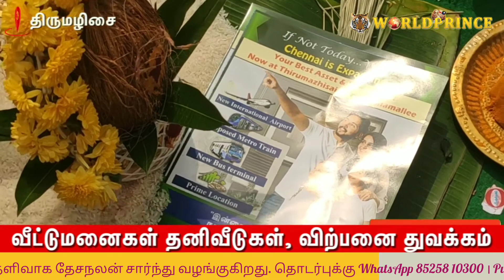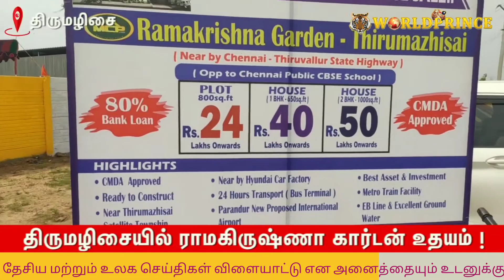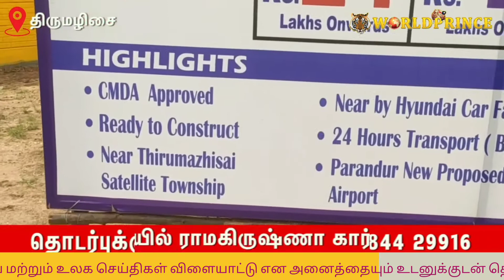வங்கிகடன் இல்லாமல் மாத தவணையில் வீடுகள் வழங்கும் Madras City Properties । Ramakrishna Garden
வங்கிகடன் இல்லாமல் மாத தவணையில் வீடுகள் வழங்கும் Madras_City_Properties ।